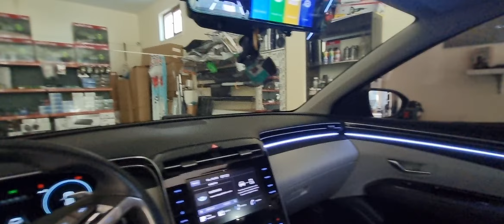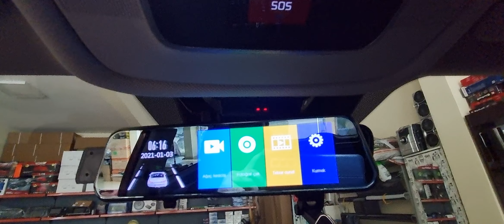hyundai tucson aksesuar ambiyans aydiinlatma akıllı bagaj on park sensoru orta led led far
İcon Garaj

Yıldıztepe, Doğu Cd. 14/a, 06140 Altındağ/Ankara